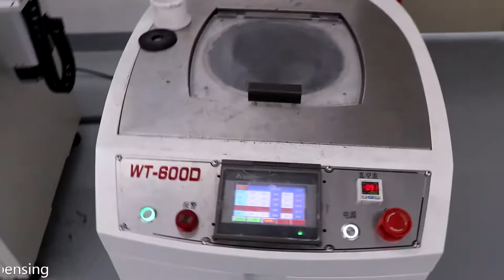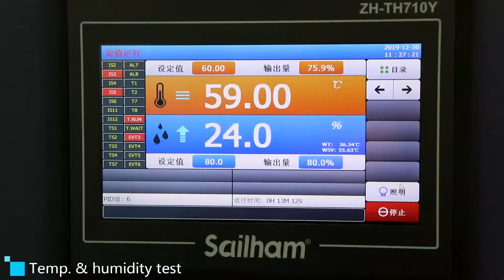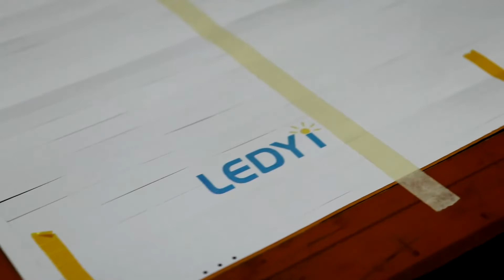Inside LEDYi LED Strip Factory | Full Manufacturing Process by Leading LED Strip Manufacturer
Take a detailed tour inside our LED strip factory and discover how we design and manufacture high-quality LED strip lights. From raw material selection to the final testing and packaging stages, this video will walk you through the entire production process of LED strips, led by a trusted LED strip manufacturer.

What You'll See in This Tour:

End-to-end manufacturing: Watch the process from assembling the LED strips to soldering, quality checks, and testing.
Product variety: Learn about the different types of LED strips we manufacture, including RGB LED strips, Tunable White LED strips, and IP-rated LED strips.
Quality control: Understand how we maintain strict quality control to ensure that each LED strip meets the highest industry standards.
Cutting-edge technology: Explore the latest advancements in LED strip manufacturing and the technologies that set us apart as a leading LED strip manufacturer.
Whether you're an industry professional or a DIY enthusiast, this tour offers valuable insights into the precision, expertise, and technology behind our LED strip lighting solutions.

Want to learn more? to explore our full range of LED strip lights, from RGB to white LED strips, and more.